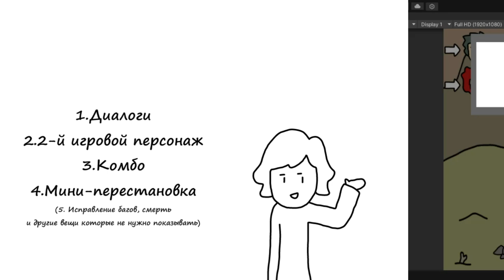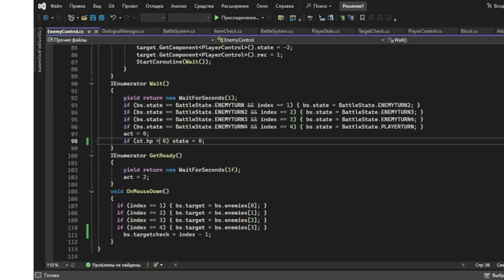№3 - Новый Герой - Дневник Разработки "Наш Жестокий Мир"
Добро пожаловать на третий выпуск Дневника Разработки игры "Наш Жестокий Мир"!
P.S: Сорян что выпуски получаются такими короткими, стараюсь максимально всё законспектировать.